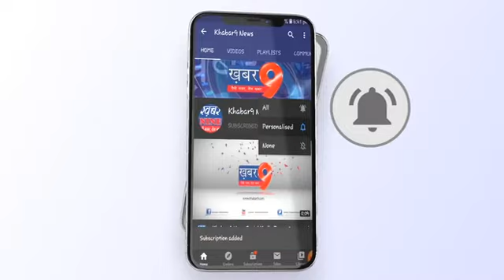सरदारपुर तहसील में फूटा कोरोना बम तीन लोग निकले पॉजिटिव